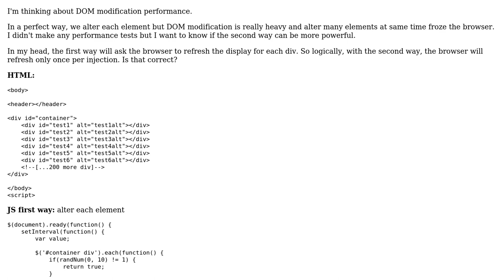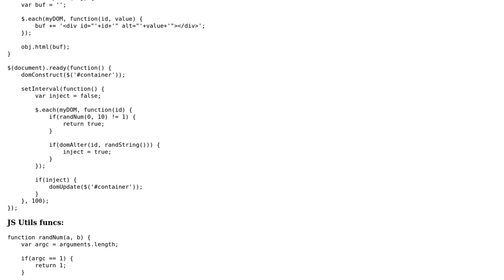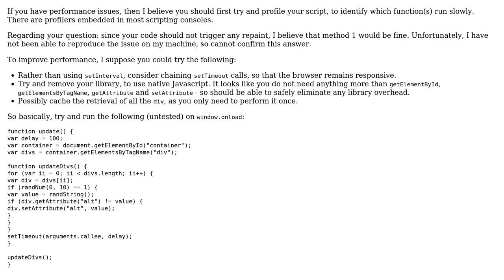JavaScript DOM modification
With thanks & praise to God, and with thanks to the many people who have made this project possible! | Content (except music & images) licensed under CC BY-SA | Music | Images & others | With thanks to user Lossius user Jamal user Elegie and the Stack Exchange Network Trademarks are property of their respective owners. You are responsible for your own actions.